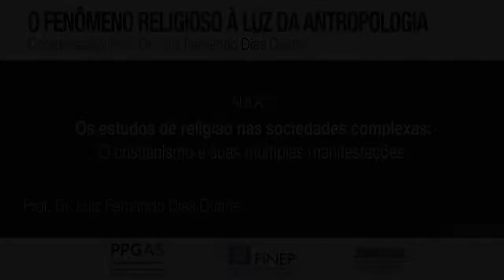Os estudos de religião nas sociedades complexas: o Cristianismo e suas múltiplas manifestações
Luiz Fernando Dias Duarte (PPGAS/MN/UFRJ), Aula 2 (Curso de Extensão "O fenômeno religioso à luz da antropologia")